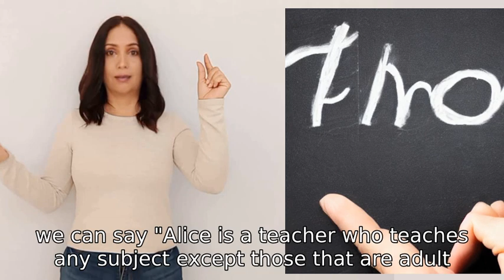WHo says its important to use pronouns?